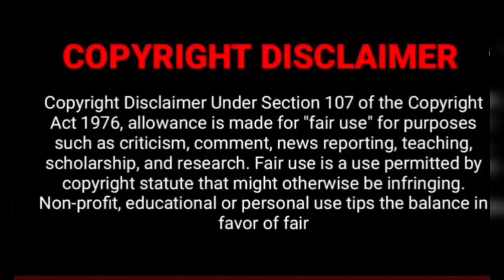Shiv Rajikumar join jailer|Superstar Rajinikanth|Nelson